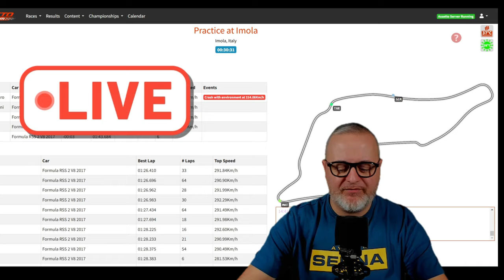Time Attack 2.0 - Umberto Noto Rilancia la sfida!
Nuova Sfida Lanciata da Umberto noto, quest'oggi su imola con questa splendida GP2 dei ragazzi di Race Sim Studio!

Ricordatevi di utilizzare il DRS di questa GP2!!!

Buona Visione!